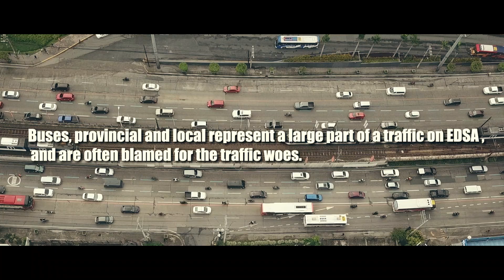A mini Documentary Film | Traffic